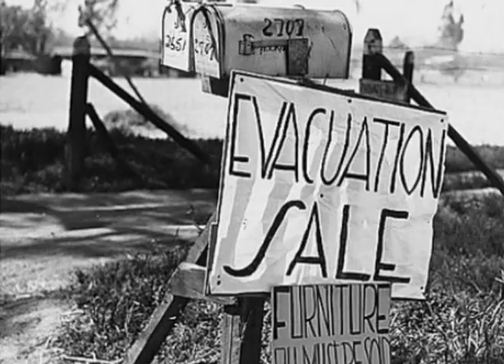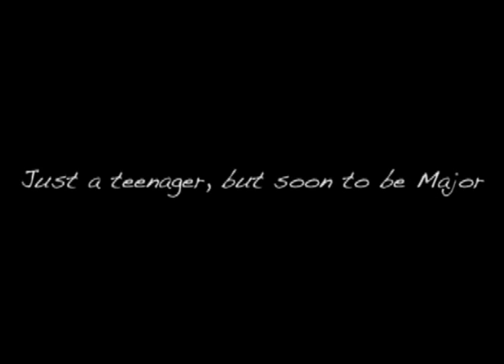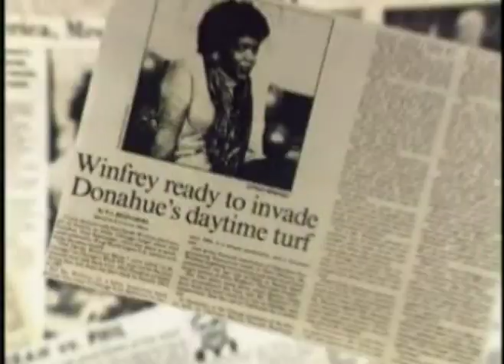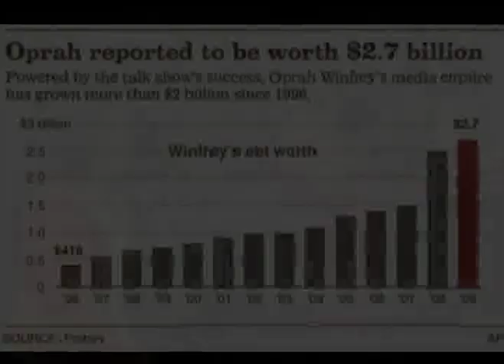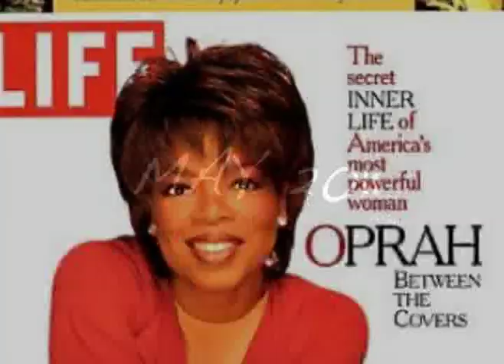Unauthorized Biography of Oprah Winfrey (7 of 12) by SHAUN BOOTHE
SHAUN BOOTHE Presents the 7th of 12 Unauthorized Biographies.